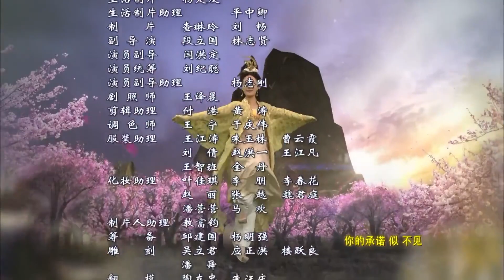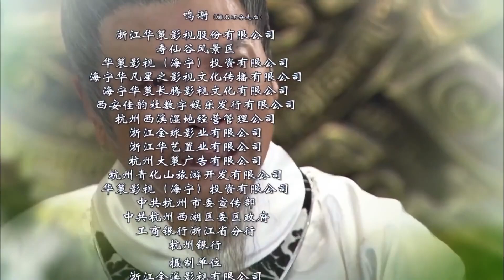热播古装玄幻剧《狐妖倾城》 40 ｜ 不择手段迷惑皇帝的千年九尾狐狸精被神兵天将收服的传奇故事